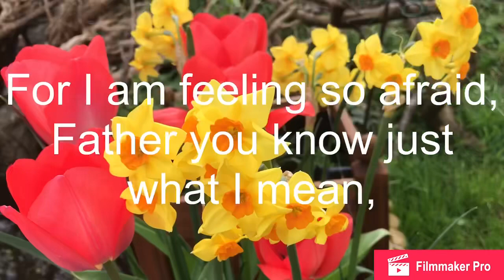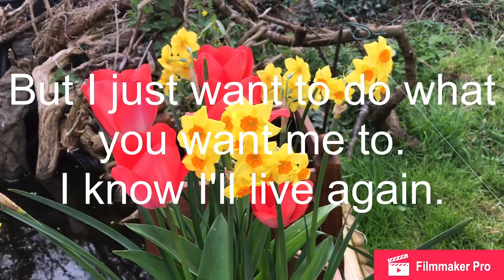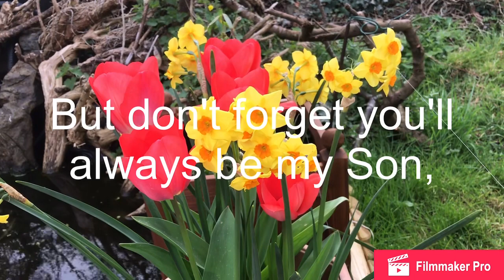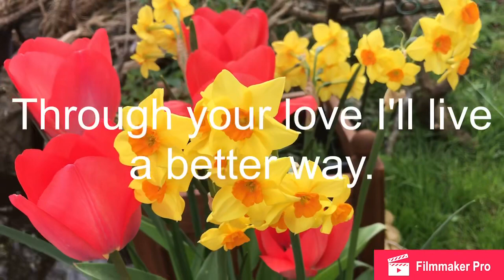Easter Project 1: Father to Son (Gethsemene)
I write songs on all kinds of subjects but much of my humour comes from looking at the absurdities of life in the modern world.
There is also a serious side to my songwriting & i will have acheived my aim when I can make an audience laugh, cry and think seriously in the course of one gig.